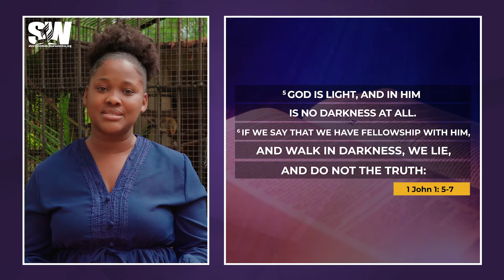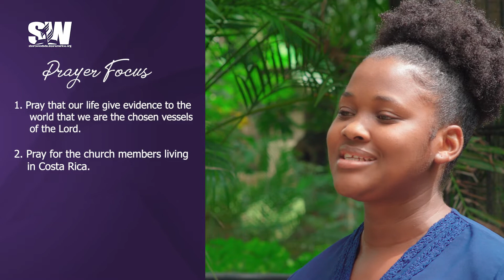Day 39 | Being the Light of God | IAD 100 Days of Prayer | Shortwood SDA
Let your light so shine before men, that they may see your good works, and glorify your Father which is in heaven. - Matthew 5:14-16